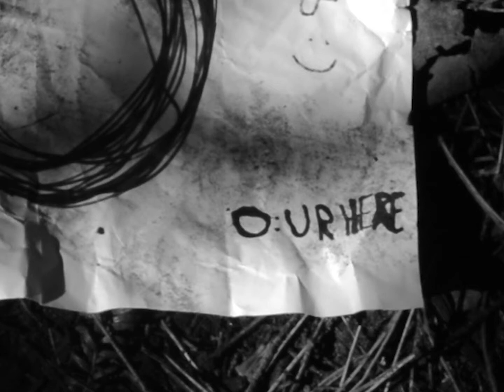WILD : INK 16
shot by Kailynn Heath & Lucas Ulich
edited by Kailynn Heath